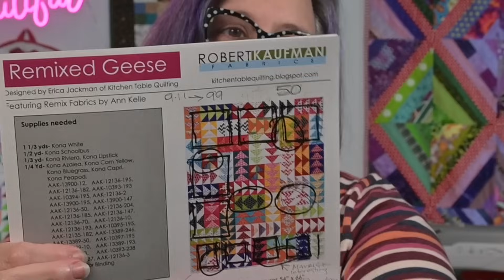Break It Down...Process Quilt Along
Thanks for joining me for the Breakdown Quilt Along 2024.
Please remeber to be kind to yourself as you try a new process.

Amy Dement
13492 N Highway 183 Suite 120-233